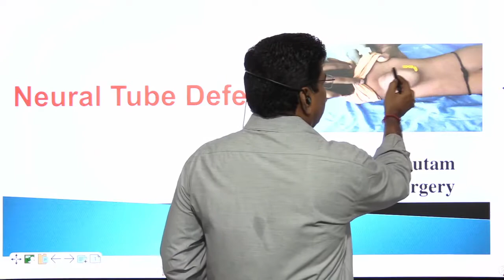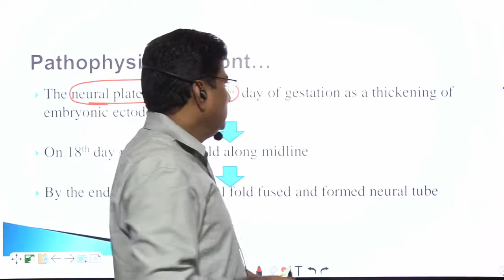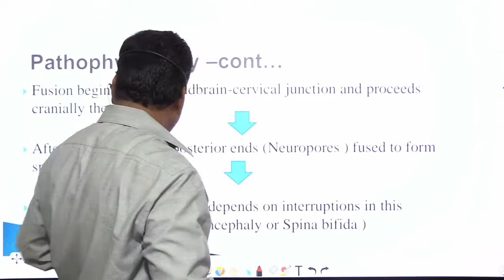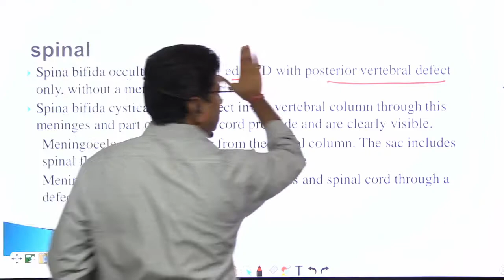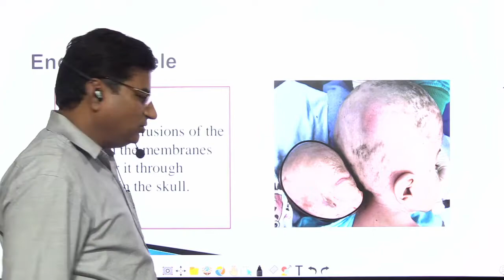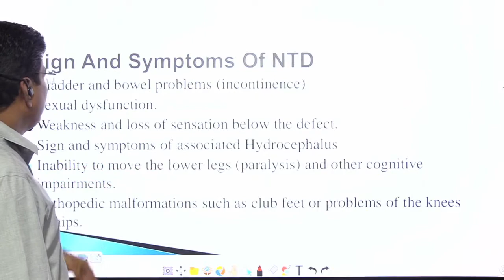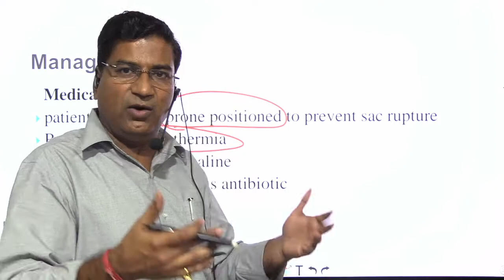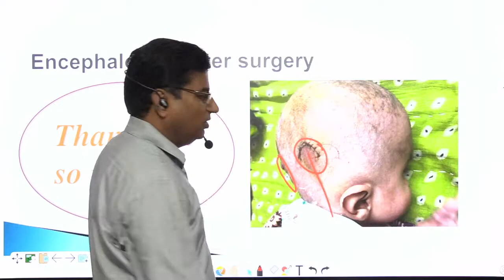NEURAL TUBE DEFECT BY DR S N GAUTAM SIR